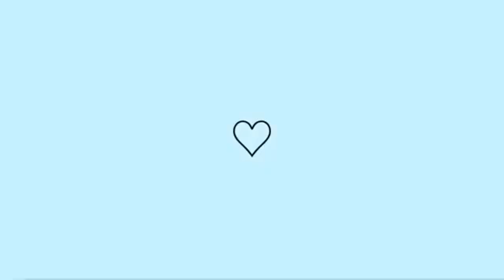SAIA DE CROCHÊ PARA BONECA PINTADA NO PANO DE PRATO - FLOR DE NATAL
💖Usei fio 100% polipropileno  tex 288, agulha 1,75 e sim você pode usar linha de algodão,  por exemplo a Anne.

✓ Adquira a apostila mista do Rogério o contato dele é 👉 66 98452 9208.
todas as vídeo aulas estarão disponíveis aqui no canal.